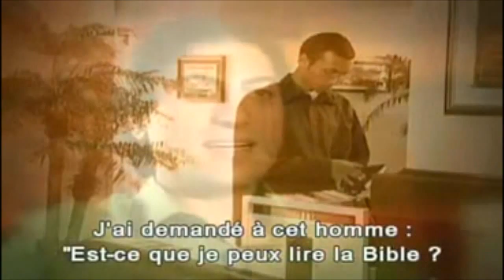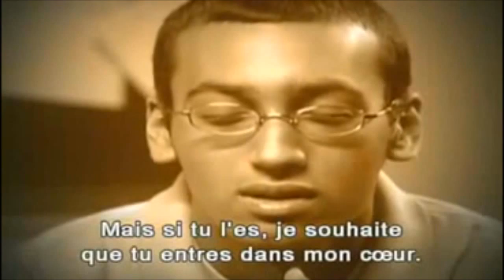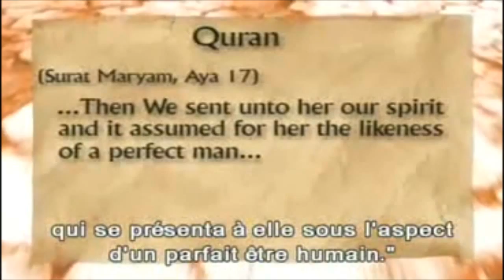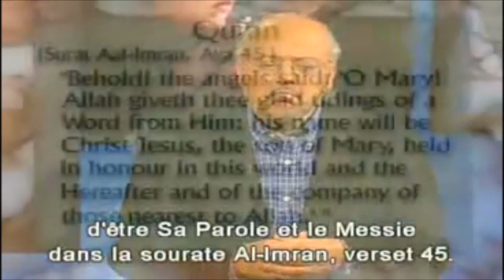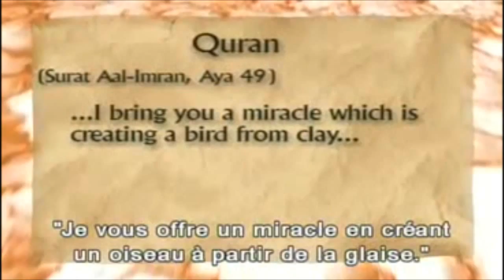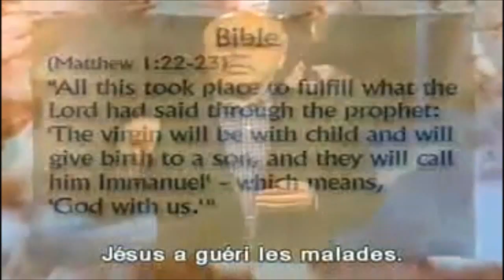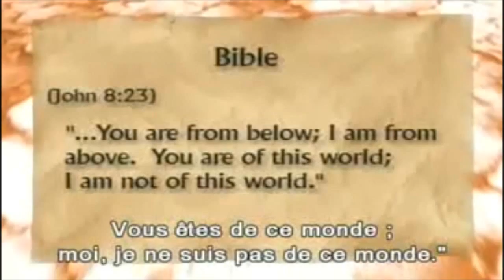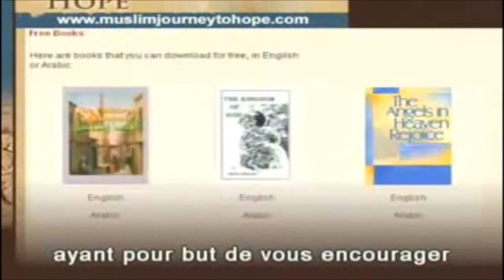✥ Kamran, musulman pieux converti au Christ (Témoignage chrétien) ✥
À partager : Christ vit en lui ! Kamran, musulman très pratiquant, était dans un dilemme : il aimait Dieu de tout son cœur, mais pourtant, l'islam ne lui disait pas que Dieu l'aimait. "Allah" n'était qu'un Juge pour les hommes, qui pouvait être clément si on l'amadouait par une pratique islamique stricte, mais même avec cela, ce n'était pas sûr. Les chrétiens disaient bien que "Dieu est Amour", mais comment accepter que Dieu soit venu sur Terre dans un homme ? La réponse était simple : justement par Amour. Grâce à la Miséricorde de Dieu, il faut sauver les musulmans : Suprêmement miséricordieux Allah, nous avons confiance en Toi !

Alléluia !